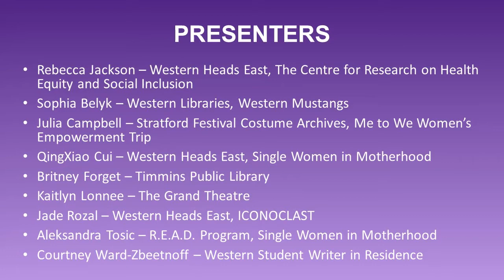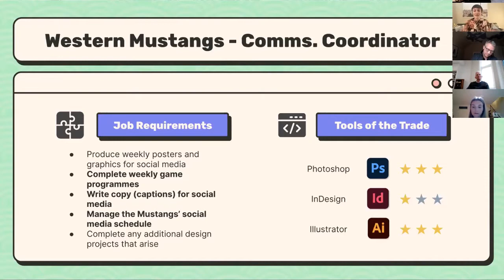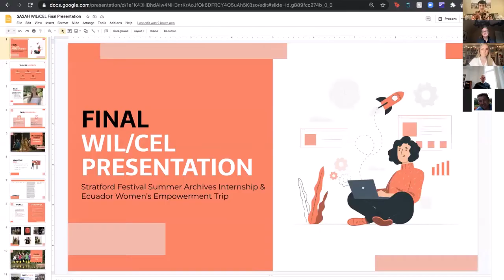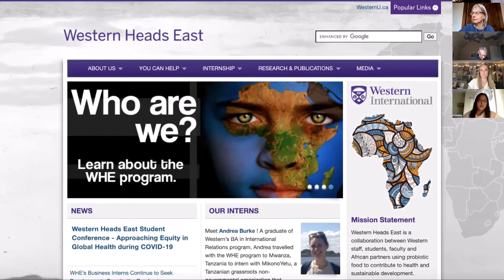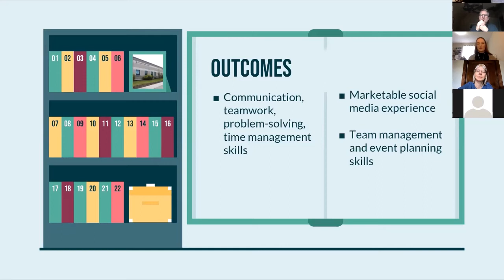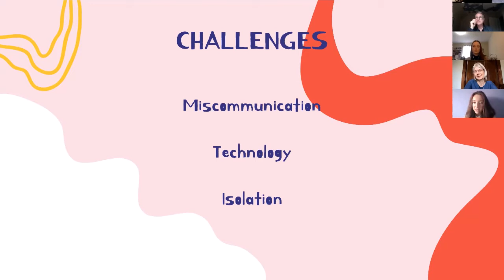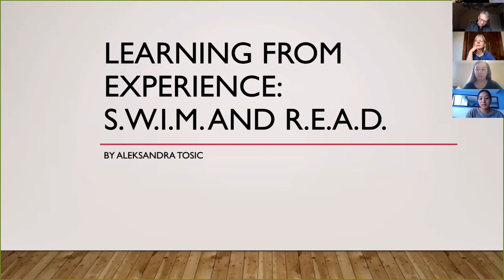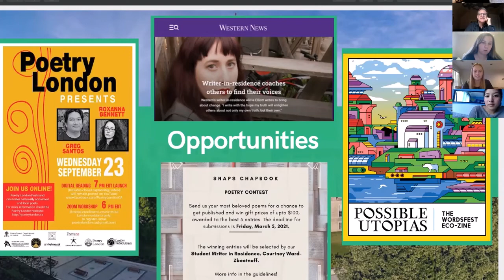Learning From Experience presentation: Winter 2021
In this video, you will hear from nine 4th-5th year students in the SASAH Program at Western University talk about their internship or community-engaged-learning experiences. This series of inspiring presentations gives you the opportunity to see some of the exciting opportunities that await students in our program.